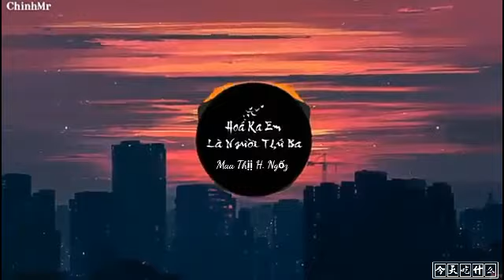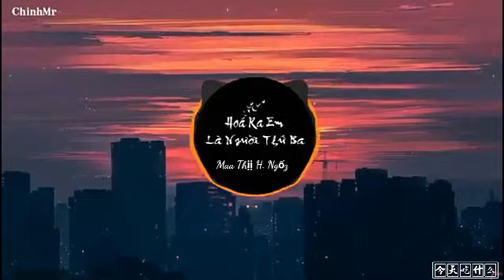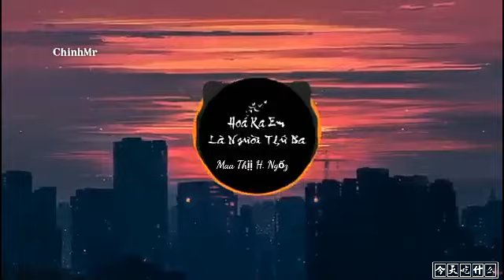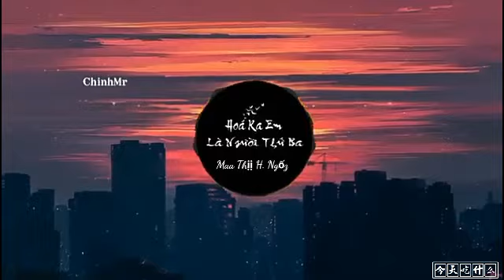Hóa ra em là người thứ ba ( Htrol remix ) lời việt nhạc gây ngiện